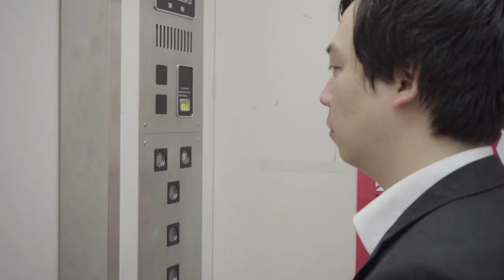Rethink - Blue/Ghost（Music Video）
※日本語/英語の字幕が設定されています。

Director:タナベヤスタカ(ある生き物の記録)
Cast:大野祐貴

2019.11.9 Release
ある生き物の記録
SFHA
Rethink

金沢3バンドによるスプリットCD

“ordinary day”
-ancient and snow and love and faith and image and sence-

1.opening
2.ヒイラギ(ある生き物の記録)
3.Blue(Rethink)
4.嫁期(SFHA)
5.キキョウ(ある生き物の記録)
6.追慕(SFHA)
7.Ghost(Rethink)
8.ending
¥2,000

・ライブ会場
で購入出来ます。